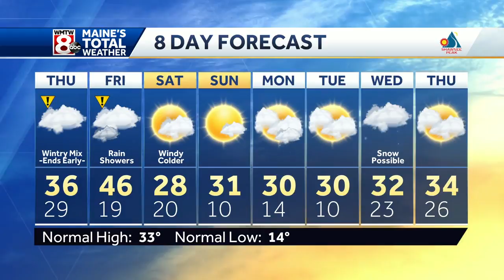A wintry mix of snow and ice expected through the night